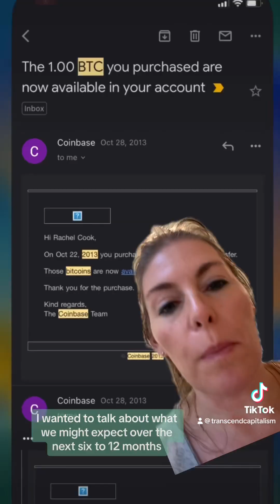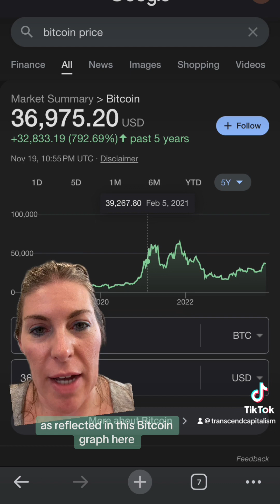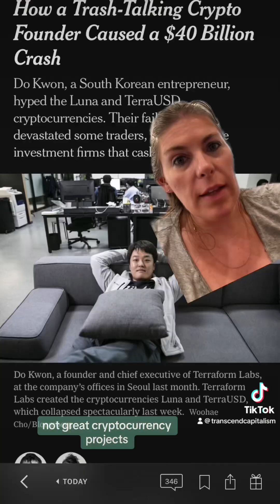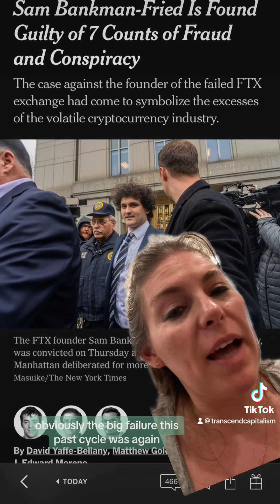The Stages of a Cryptocurrency Market Cycle